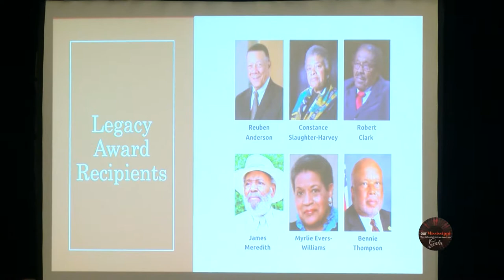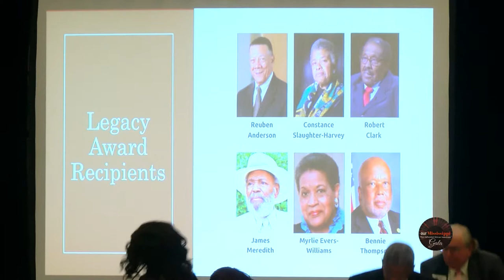Our Mississippi 25 Most Influential African Americans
Our Mississippi Magazine hosted Mississippi's Top 25 Most Influential African Americans for 2018 during a VIP Reception & Banquet at the Westin Hotel in Jackson, MS on October 25. The event was produced by Lady Godiva Productions LLC, and included a who's who of Mississippi for the monumental occasion.